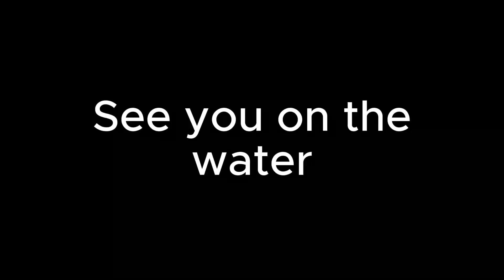Port Macquarie Maroro Dragon Boat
Port Macquarie Maroro Dragon Boat paddling on the Hastings River.